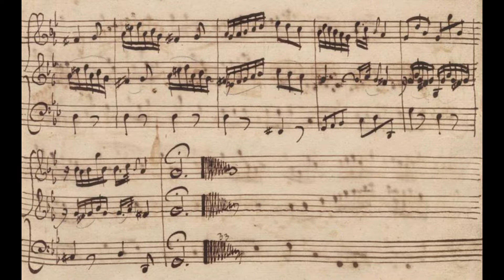バッハ：シチリアーナ（フルート・ソナタ変ホ長調 BWV1031 第２楽章）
J. S. Bach : Siciliana (BWV 1031)
K. Toyosaki, traverso (S. Polak after Beukers, A=415)
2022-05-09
with minus-one recording by Recorder JP
(伴奏音源：リコーダーJP)